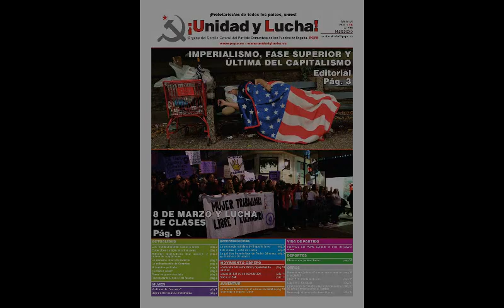Unidad y Lucha, órgano de expresión del PCPE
Prensa comunista, instrumento de lucha de la clase obrera

¿Qué es Unidad y Lucha?

Es la prensa de las y los comunistas, una herramienta de combate de la clase obrera en su lucha contra la burguesía. Es un medio de trasmisión de las ideas revolucionarias, pero también un “organizador colectivo”, un instrumento de lucha contra el sistema capitalista y por la construcción del socialismo-comunismo.

Como prensa obrera, aborda desde la perspectiva de clase los problemas de ésta, defendiendo sus intereses, y lanzando la propuesta revolucionaria para su emancipación. Unidad y Lucha es una herramienta de lucha ideológica en manos de la clase obrera y por eso ofrece a sus lectores y lectoras un análisis propio, que nada tiene que ver con la masiva manipulación informativa que realizan los medios de comunicación de la burguesía, que -con sus mentiras- tratan de mantener a la clase obrera sumisa y sometida a la explotación, y sin capacidad de organizar la respuesta para la defensa de sus propios intereses de clase. El tratamiento informativo de las noticias, en UyL, viene determinado por los intereses de la clase obrera.

UyL es el órgano de expresión del PCPE (Partido Comunista de los Pueblos de España), es un periódico mensual a todo color, que también cuenta con su versión digital que se actualiza diariamente.